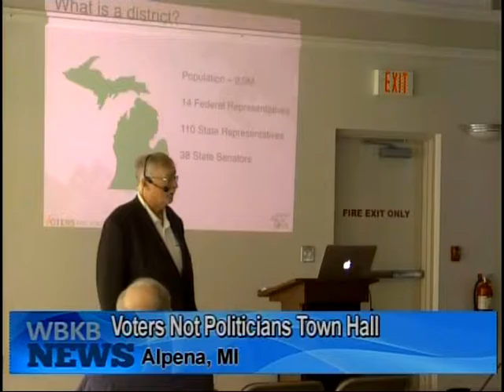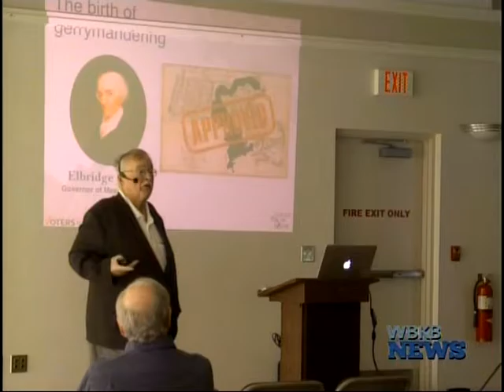Alpena Residents Gather Against Gerrymandering